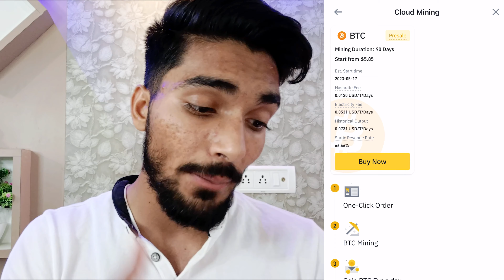🔥 Binance Cloud Mining Se Paise Kaise Kamaye | Earn Daily 5-10$ 🚀 Binance Cloud Mining Review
binance cloud mining kya hai
binance cloud mining kaise kare
binance cloud mining se paise kaise kamaye
binance cloud mining se profit